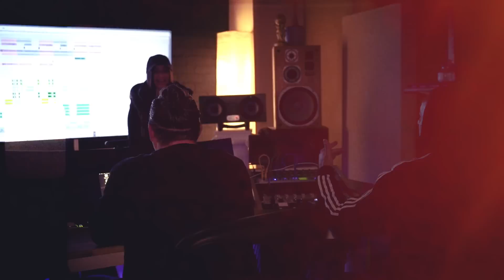LEYLA KARIMS - Fliegen lernen (Official Video)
Das offizielle Musikvideo zu "Fliegen lernen" von LEYLA KARIMS.

DIRECTED BY THE KARIMS
FOLGE THE KARIMS
Video Credits:
Sängerin LEYLA KARIMS

Videograf: Oliver Endres

Special Thanks to everybody

THE KARIMS

LYRICS

Viel zu lang schon gewartet, zu oft schon verpennt
Viel zu tief in Gedanken, doch nie im Moment
Viel zu häufig zu Hause und nirgends daheim
Hör‘ zu oft auf die andern und nie in mich rein
Ey

Aber immer wenn ich mich so seh,
Sag, gibt es jemanden, der mich versteht
Ey ich halts nicht aus, sag mir, fühlst du’s auch
muss hier raus
Lass‘ uns gehen, komm‘ wir hauen ab

Ey zusammen können wir fliegen lernen
Hoch hinaus, nie mehr wieder kehren
Schau‘ die Welt ist klein
Wir sind nicht allein
Stell‘ dir vor, dass wir Riesen wärn

Augen zu, lass’ uns Lieder hörn
Auf das Jetzt und auf Liebe schwören
Ey ich glaub daran, gehen wir Hand in Hand
Ja, zusammen können wir fliegen lernen
Zusammen können wir fliegen lernen

Viel zu selten gesprungen, viel zu selten riskiert
Viel zu oft schon gesunken, zu oft war ich hier
Viel zu oft unter Menschen, doch trotzdem allein
Ey

Ja, ich weiß, es wird niemals einfach sein!
Nach dem Hoch kommt das Tief von ganz allein!
Doch 'ne neue Nacht, bringt'n neuen Tag
Komm’, wir geben Gas, heben ab und fühln uns frei
Alles alt, alles falsch, alles zu klein.
Nach dem Tief kommt das Hoch, es geht vorbei.
Nach 'ner neuen Nacht, kommt‘n  neuer Tag.